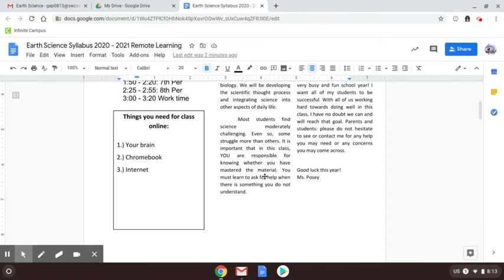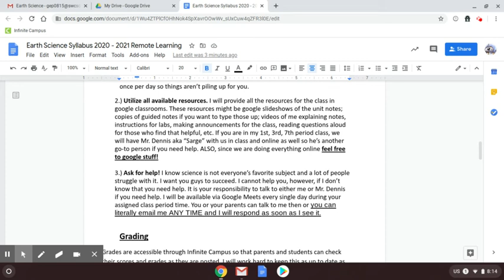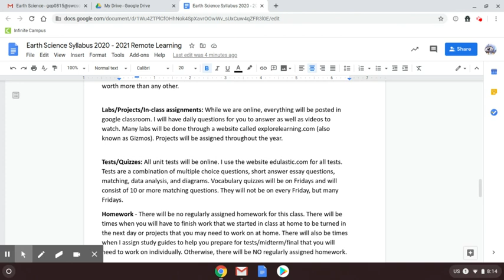Syllabus Explanation Posey Earth Sci